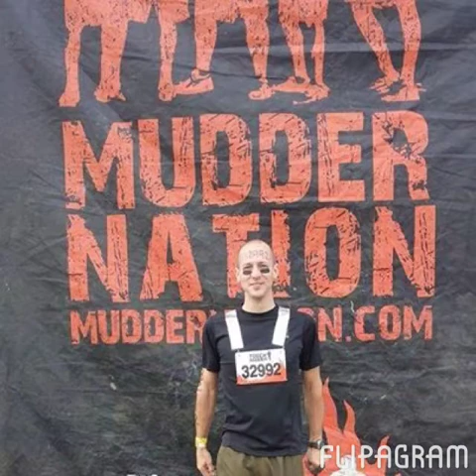Flipagram - January 14, 2014